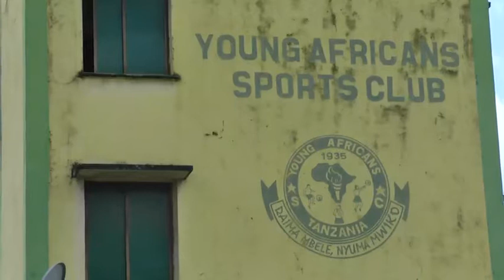YANGA SC YAITAKA TFF KUSIKILIZA KESI ZAO IKIWEMO YA MORSON.